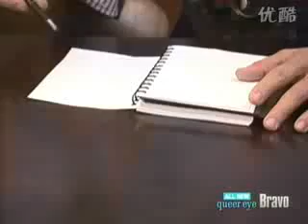Queer Eye For The Straight Guy - 2x01 (Part 5)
This is Part 5 of a full episode of Queer Eye. From season 2, episode 1. "Taking on the Twins".
Starring: Kyan Douglas, Grooming. Ted Allen, Food and Wine. Jai Rodriguez, Culture. Thom Filicia, Interior Design. And Carson Kressley, Fashion.
Straight Guy: Brandon Bravo (Bravo Twins)